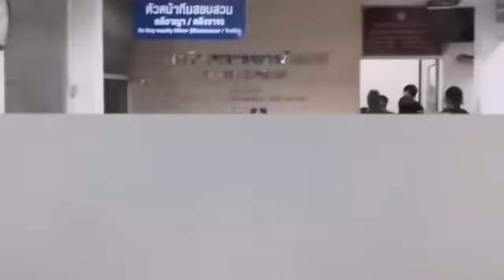((LIVE)) คุม "ไมค์ ระยอง" ไปตชด.ภาค1-ม็อบเรียกร้องปล่อยตัว